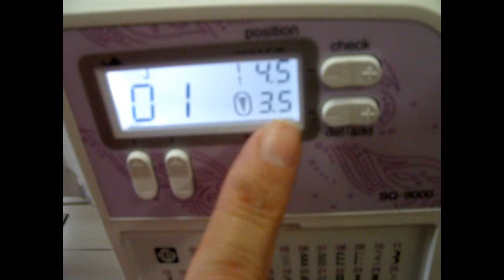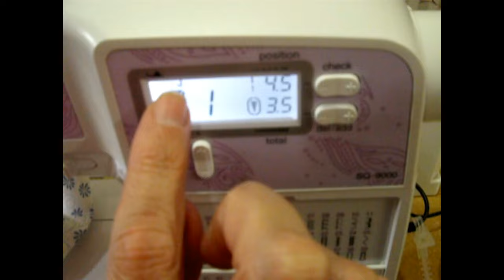FRANZINDO COM SAPATA J SQ 9000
Franzindo com a SQ 9000 Brother. Com sapata J sem ser pezinho de franzir.
Acabamento perfeito.